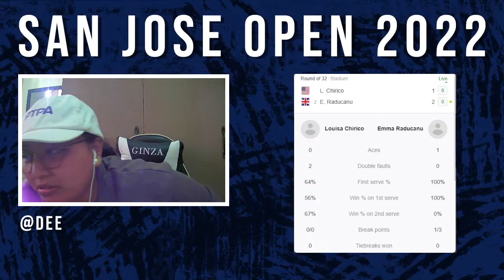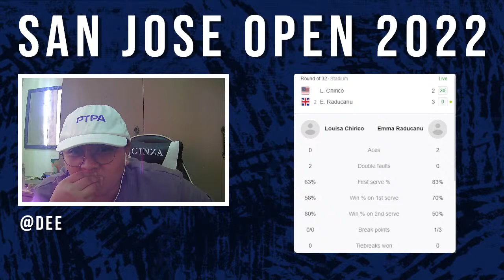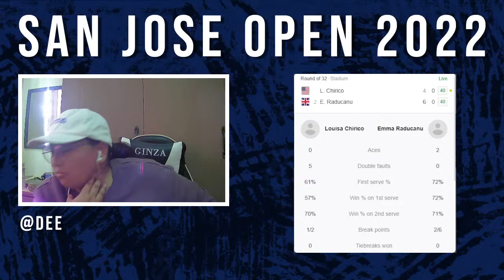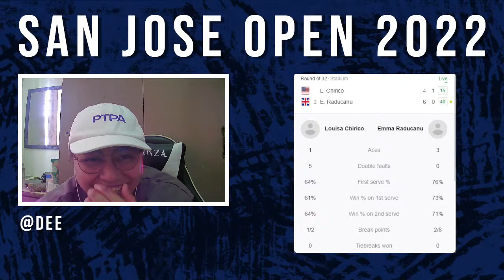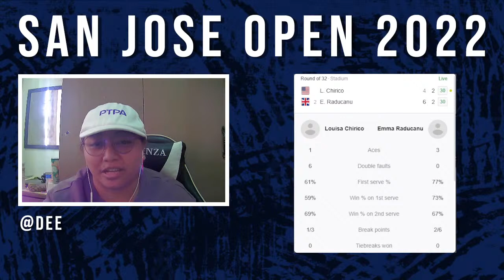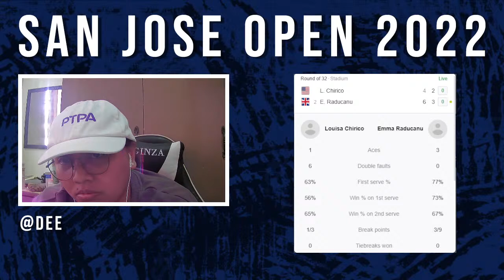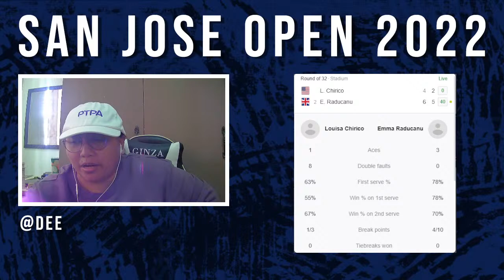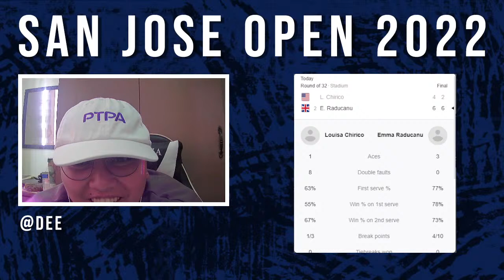🎾 RADUCANU vs CHIRICO | CITI OPEN 2022 | Tennis Fandom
LIVE: Emma Raducanu vs Louisa Chirico
CITI OPEN  2022 - Round 1

Livescore
Reaction Stream
Tennis Talk / Watchalong